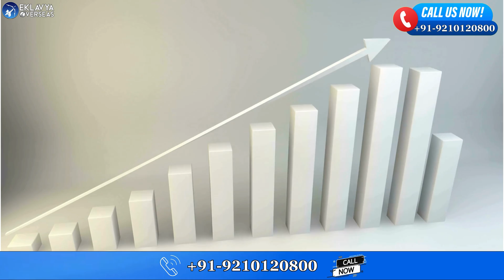MBBS in Europe | Fees | Medical Universities | Admission | MBBS Abroad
Are you interested in pursuing MBBS in Europe? Look no further! In this video, we uncover everything you need to know before applying to medical school in Europe. From top destinations to insider tips, get ready to kickstart your medical career with our comprehensive guide. 🌟

Why Study MBBS in Europe ?
➤ MBBS in Europe Medical Universities is recognized by NMC, WHO, WFME, ECFMG, and FAIMER.
➤ MBBS from Europe Course Duration is 6 years.
➤ MBBS in Europe is full English-medium.
➤ Licence to practise with MBBS in Europe for Indian students.
➤ Low cost of living for MBBS from Europe.
➤ Scholarships are also available with MBBS Europe.
➤ USMLE / PLAB Training with MBBS in Europe
➤ MBBS in Europe for Indians Best FMGE Passing percentage

Most Preferred countries for MBBS in Europe?
➤ MBBS in Romania
➤ MBBS in Bulgaria
➤ MBBS in Poland
➤ MBBS in Italy

Top Medical Universities for MBBS in Europe for Indian Students
➤ Jagiellonian University Medical College
➤ Medical University of Białystok
➤ Medical University of Gdańsk
➤ Medical University of Lodz
➤ Medical University of Warsaw
➤ Wroclaw Medical University
➤ Poznan University of Medical Sciences
➤ University of Warmia and Mazury
➤ Pleven Medical University
➤ Plovdiv Medical University
➤ Sofia Medical University
➤ Varna Medical University
➤ G.T. Popa University of Medicine and Pharmacy
➤ Lucian Blaga University
➤ Oradea University
➤ University of Medicine and Pharmacy, Carol Davila
➤ Victor Babes University of Medicine and Pharmacy
➤ Ovidius University Faculty of Medicine

MBBS in Europe Fees Structure
➤ MBBS Fees in Romania 10000 to 15000 Euro’s
➤ MBBS Fees in Bulgaria 7000 to 9000 Euro’s
➤ MBBS Fees in Poland - 9500 to 16200 Euro’s
➤ MBBS Fees in Italy - Free with Scholarship

MBBS in Europe Eligibility Criteria:
To be eligible to secure MBBS in Europe admission from recognized medical university in Europe, one must meet the criteria given below:

➤ The applicant must be at least 17 years old and below 25 years old for MBBS Europe.
➤ The student must have science, with PCB and English subjects in class 12th, from a recognized authority.
➤ The student's percentage in their +2 must be at least 60%. Some universities consider English proficiency as well.
➤ NEET exam is mandatory for MBBS from Europe.

Follow Eklavya Overseas for admission process for MBBS in Romania

Eklavya Overseas - Office
Noida Office Address: -
Plot No 8, block N, Second Floor,
Opposite Axis Bank, Sector -18,
Noida - 201301, India

Timeline
00:00 Introduction
00:20 MBBS in EUROPE
02:35 Popular Universities For MBBS
03:54 About France for MBBS
06:17 Which Countries are Giving You Affordable Budget
06:20 About Romania for MBBS
07:02 About MBBS in ITALY
07:38 About Eligibility Criteria
07:53 About MBBS in Bulgaria
08:46 About MBBS in Poland
09:06 About Universities
09:25 about Hungary
10:15 About all Romania Public Universities & Tuition Fee
11:38 about Universities in BULGARIA
12:17 About about MBBS in Poland & Universities
13:06 Benefits OF Studying MBBS in Europe
13:59 About Erasmus+ Exchange Programme
14:20 Conclusion